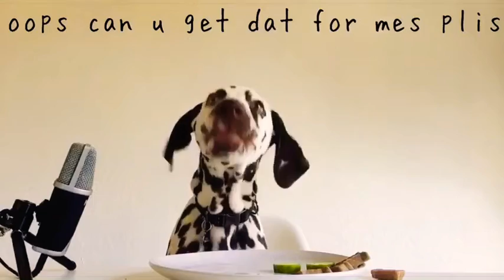ASMR Dalmatian reviewing lunch!!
Welcome to another episode of river reviewing food!!